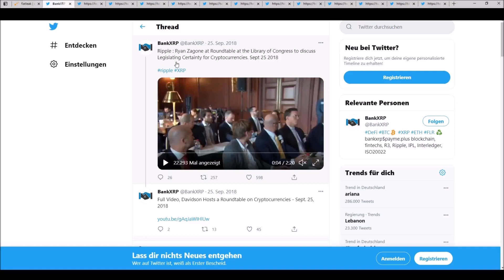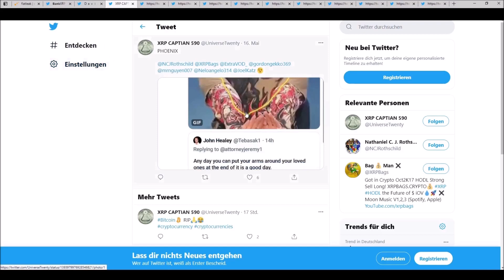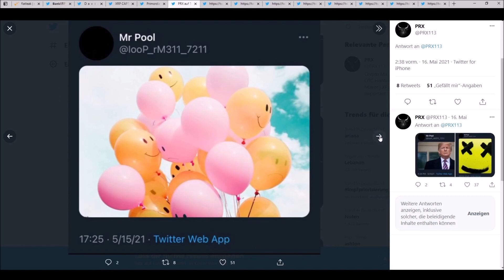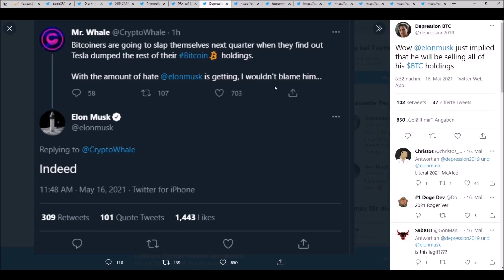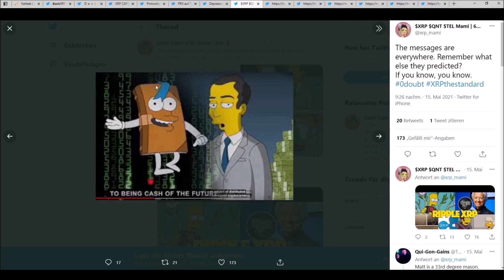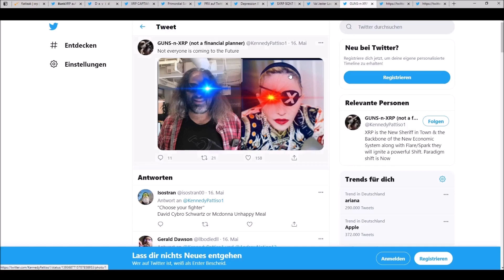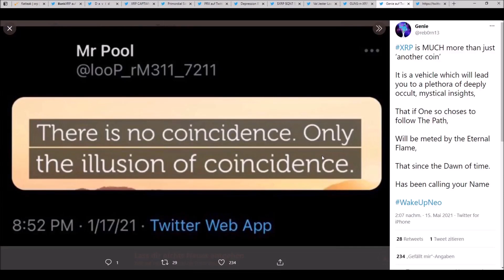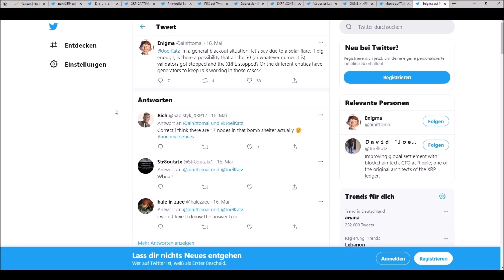Ripple XRP DIE FINALE WARNUNG IST HIER !!!